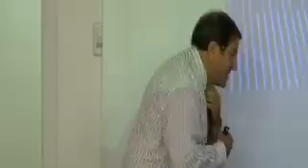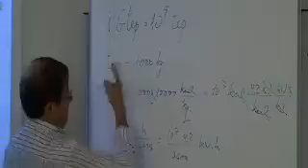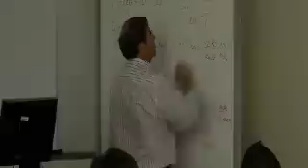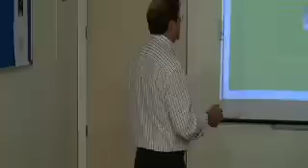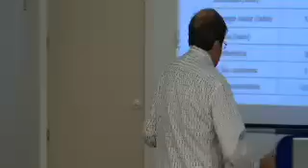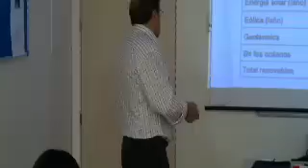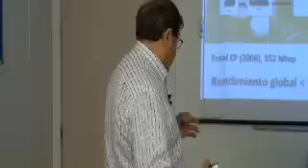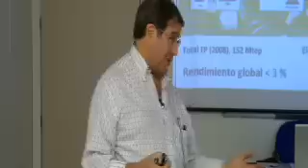Clase abierta de MERME: El reto energético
Valeriano Ruiz Hernández,
Dr. en Física. Catedrático de Termodinámica de la Escuela Superior de Ingenieros de la Universidad de Sevilla.
Director Técnico del Máster en Energías Renovables de EOI Escuela de Organización Industrial, Sevilla.
Presidente del CTAER y de PROTERMOSOLAR.